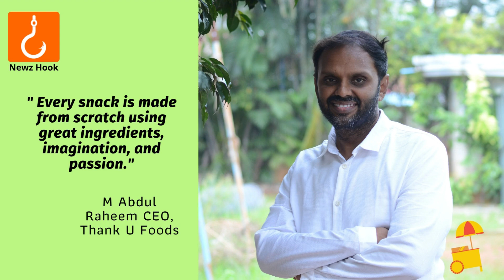Thank U Foods snacks made by blind people win customers over for great taste and health